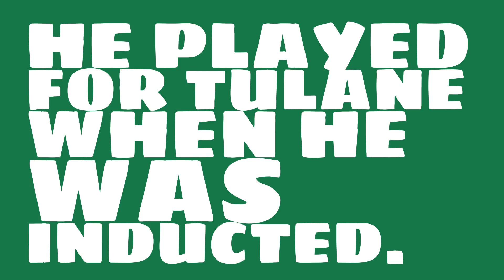When was Jerry Dalrymple inducted into the College Football Hall of Fame?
Watch this video to learn all about College Football Hall of Fame inductee Jerry Dalrymple